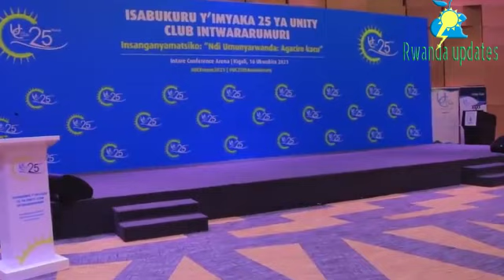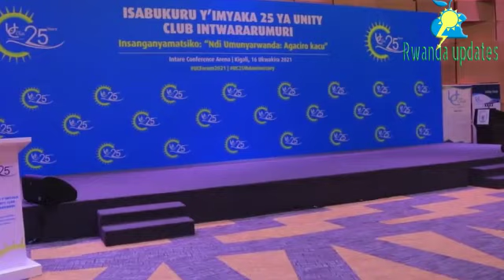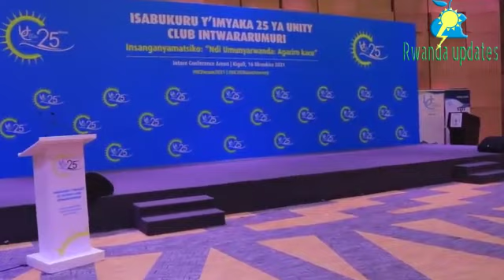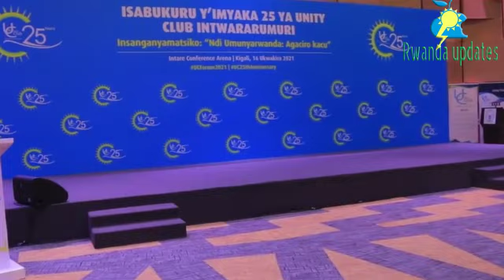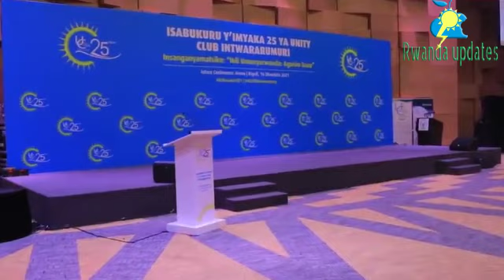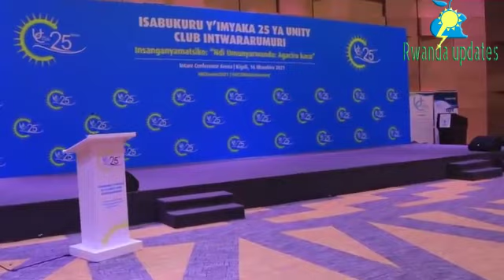VIDEO🚨H.E PAUL KAGAME MUGAHINDA KENSHI AVUZE IBIGIYE KUBA KUBAYOBOZI BATIYOROSHYA!